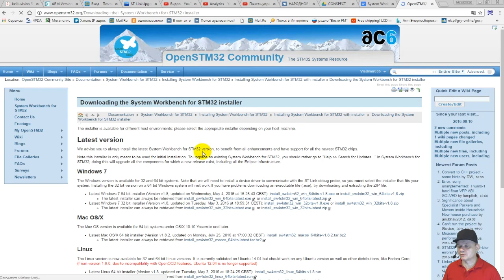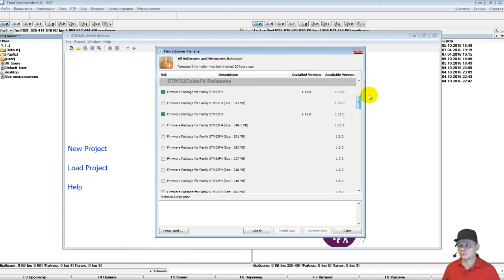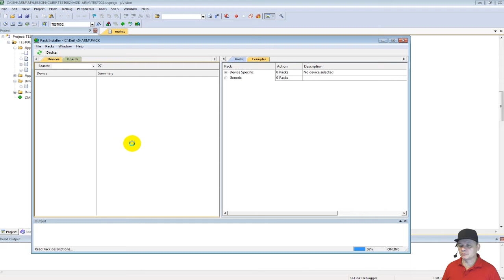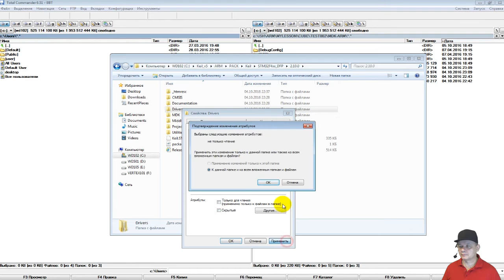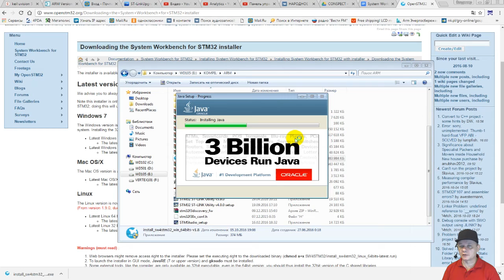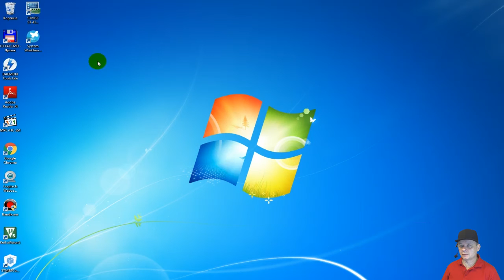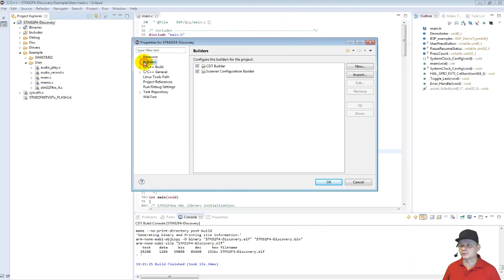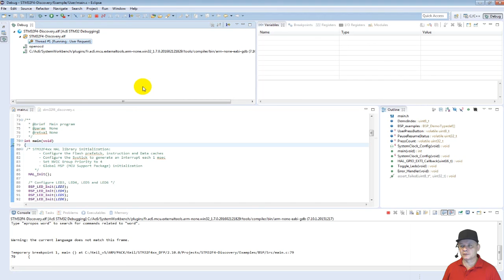Программирование МК STM32. УРОК 50. Устанавливаем System Workbench for STM32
Сегодня мы научимся пользоваться другой средой программирования - System Workbench for STM32, основанной на Eclipse.
Данная среда ценится тем, что она абсолютно бесплатная и позволяет нам легальным образом обойти ограничения платных продуктов.
То есть мы, не нарушая ничьих прав, свободно можем работать с проектами и генерировать файлы любым размером.
Мы научимся данную среду устанавливать и соберём в ней проект из примеров, используя отладочную плату STM32F4DISCOVERY

Навигация по видео:
00:00 Введение
00:16 Краткое знакомство с System Workbench
03:53 Скачиваем System Workbench
05:12 Подготовим проект для компиляции и прошивки
15:02 Устанавливаем System Workbench
19:17 Подключим и скомпилируем проект
25:01 Запустим отладку, прошьём проект и посмотрим результат на плате Discovery

Рекомендуется также перед просмотром данного урока просмотреть данное видео:
Почему именно эти платы, а потому, что именно с ними мы впоследствии будем больше всего работать с применением IDE System Workbench for STM32.

Webmoney
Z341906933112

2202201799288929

1) Сеть:TRC20
Адрес: TBBPFk5Widf1CYvF7Xk5ssKXeiPJHwtMgS
2) Сеть: BSC BNB Smart Chain (BEP20) (комиссия намного меньше)
Адрес: 0x2e38754DF1e54649Bf0D5CD6fD6D8c96a9f22f17
3) Сеть: Huobi ECO Chain (HECO) (комиссия еще меньше)
Адрес: 0x2e38754DF1e54649Bf0D5CD6fD6D8c96a9f22f17